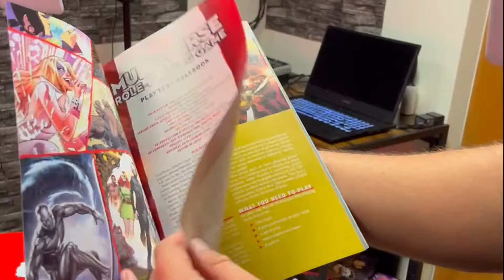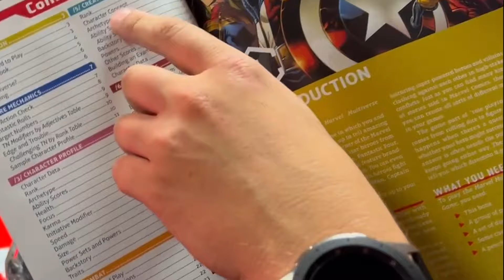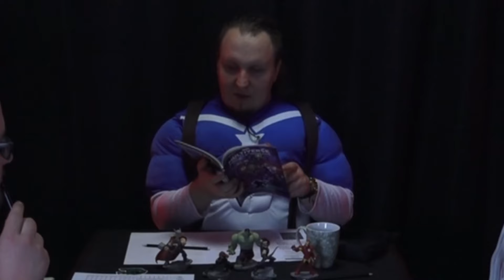BTS #27 Marvel Multiverse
Patroni widzieli wcześniej - ale dziś możesz i Ty!

Oto zbiór wyciętych scen, materiałów zakulisowych i żartów, które zebraliśmy podczas realizowania sesji. Jest to zatem próba pokazania wam jak tajemniczym procesem jest tworzenie materiałów na Gospodę RPG oraz przedstawienia nieco więcej samych graczy. BTS będą pojawiały się z pewnym opóźnieniem - w pierwszej kolejności trafiają jednak na discorda i prosto dla wspierających.